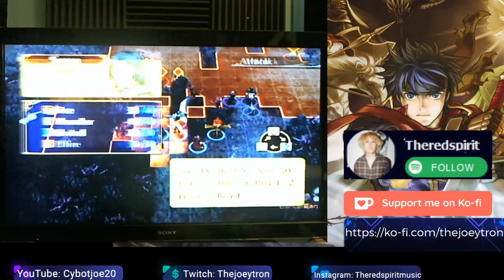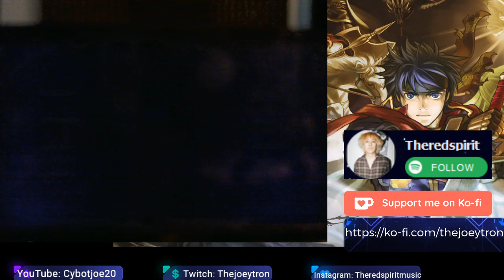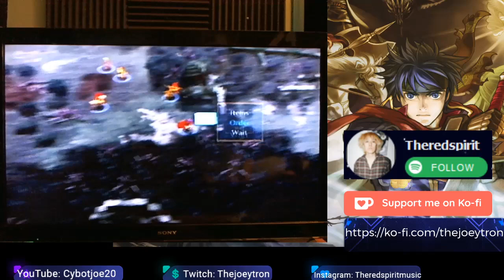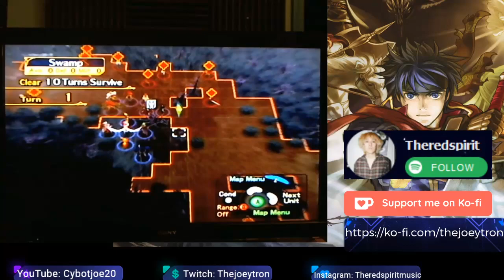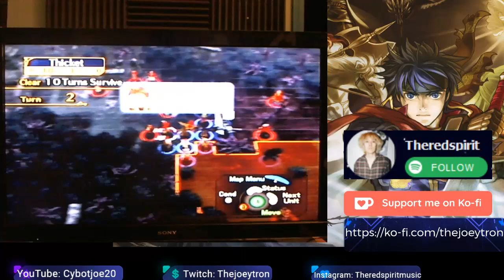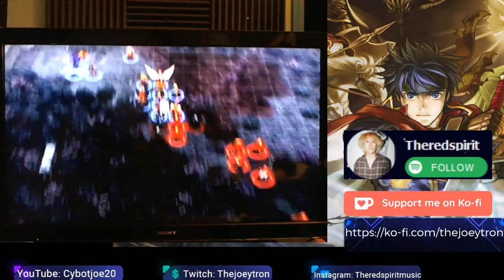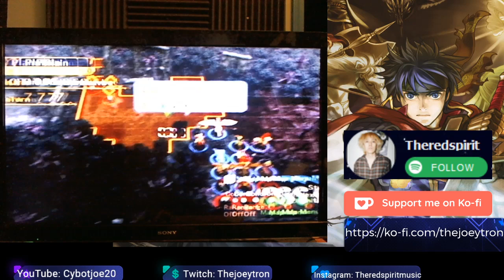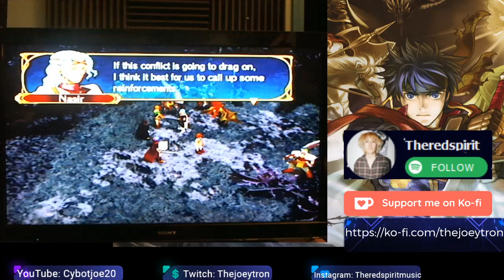Fire Emblem Path Of Radiance Chapter 17 Part 2 and 3